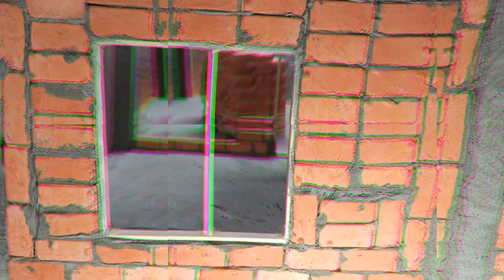COLUMN IN CONCRETE ,BRICKLAYING- && MODEL---MAMPOSTERÍA COLUMNAS EN CONCRETO # Part 4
I made you a beautiful and wonderful mini house
It took 1 week to build. I wanted it to be the first video of my channel.
Think of a large construction in your home as a mini construction site.
It was not easy to build the house, but in the end I got the reward for my work. It was expensive but it was worth it.

The materials I use in construction;
plaster
brick
mortar
trowel
shovel
led light
decota sheet
pattern foil sticking
Phone
Annual
paint roller
silicon
fast glue
mini light
live plant
colorful led
acrylic paint
flexible glass
bamboo stick
moss

Size çok güzel ve harika bir mini ev yaptım.
İnşaası 1 hafta sürdü. Kanalımın ilk videosu olsun istedim.
Büyük bir inşaatın evinize gelmiş hali , mini bir şantiye gibi düşünün.
Evi inşa etmek kolay olmadı ama sonunda emeğimin karşılığını aldım.Pahalıya mal oldu ama değdi.

İnşaatta da kullandığım malzemeler;
alçı
tuğla
harç
mala
kürek
led ışık
dekota levha
desen folyo yapıştıma
tel
kum
boya rulo
silikon
hızlı yapıştırıcı
mini ışık
canlı bitki
renkli led
akrilik boya
fleksi cam
bambu çubuk
yosun

İyi seyirler

İntagram / @modeldesigner0